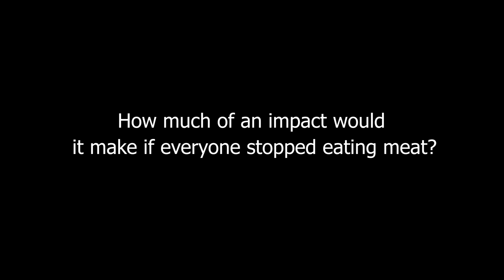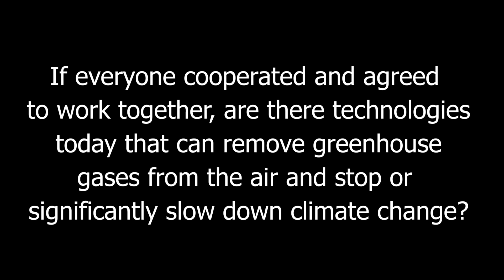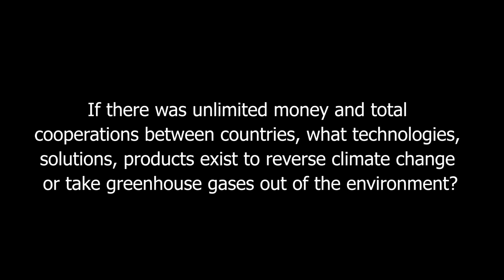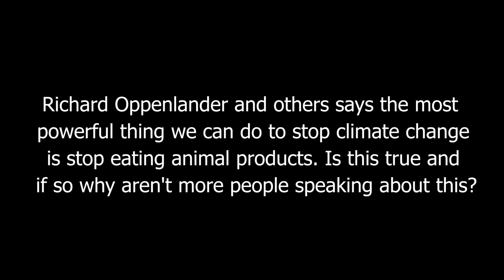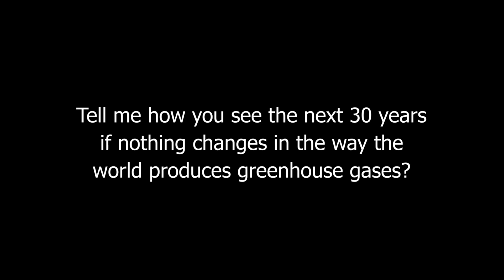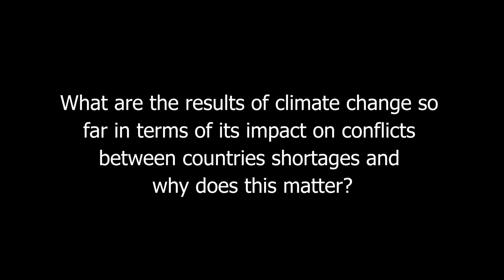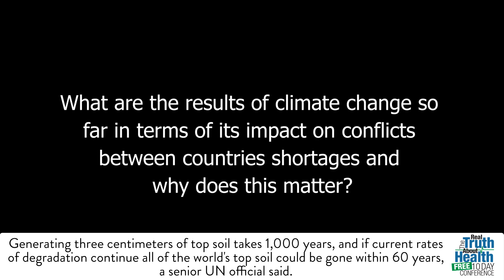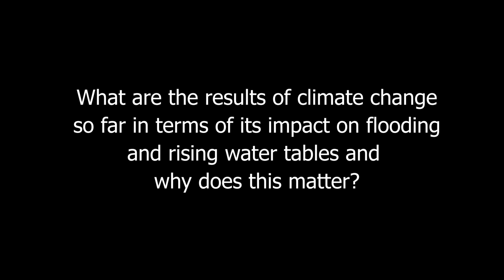How Much Of An Impact Would It Have On Climate Change If Everyone Stopped Eating Meat? What About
How Much Of An Impact Would It Have On Climate Change If Everyone Stopped Eating Meat? What About Carbon Sequestration?

"Mark C. Serreze - Brave New Arctic: The Untold Story of the Melting North - Offstage Interview - 2019

Mark C. Serreze is a Professor of Geography at the University of Colorado Boulder (CU), a fellow of the CU Cooperative Institute for Research in Environmental Sciences (CIRES), and Director of the CIRES National Snow and Ice Data Center (NSIDC).

He specializes in Arctic climate research. He has conducted fieldwork in the Canadian and Alaskan Arctic on tundra, sea ice and glaciers. Serreze has published over 100 papers in peer-reviewed journals, and is recognized as a Thompson Reuters Highly Cited Researcher. In 2014, he was elected Fellow of the American Meteorological Society. In 2017 he was awarded the title of Professor of Distinction at CU for his contributions to research, teaching and service.

He has published an award-winning textbook, “The Arctic Climate System” (now in its second edition), and teaches a course in the CU Department of Geography under the same title. His popular science book, “Brave New Arctic: The Untold Story of the Melting North” was published in spring 2018.